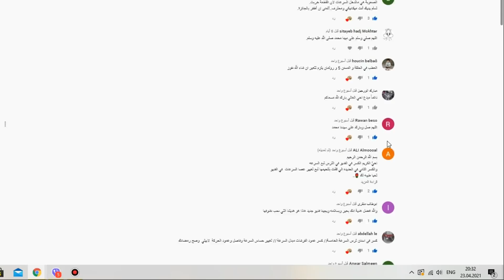الاعلان عن الفائز في مسابقة أجهزة فكرة ديكور 1 ؟؟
اربح الكثير من الأجهزة والمعدات الاوروبية والأصلية مع فيديوهات فكرة ديكور رمضان 2021 أجهزة كثيرا في المتناول لتربحها بسهولة تامة (دريلات شحن ،أجهزة قطع حديد. أجهزة لحام مسدسات صباغة .) لا تفوتوا الفرصة و حض موفق للجميع